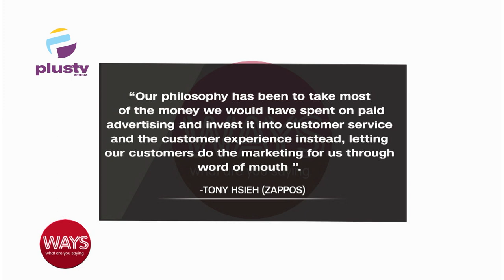Leveraging Customer Experience In 2023